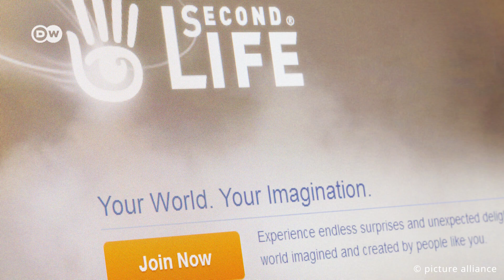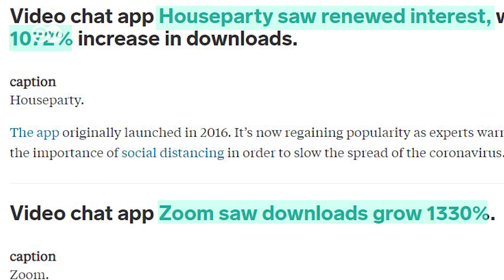Whole Worlds in VR? Revival of Second Life? | Facebook Horizon / XRSpace Manova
The idea of a second virtual world has been around for some time. With Second Life one of the biggest projects started in 2003. But the project did not achieve real success. Now Facebook is also trying to take the step into the VR worlds with Facebook Horizon. But Facebook is not alone. There are also some other approaches to create new worlds in VR. All about it in this video. What do you think about these VR worlds?

Written by Michelle Ostwald